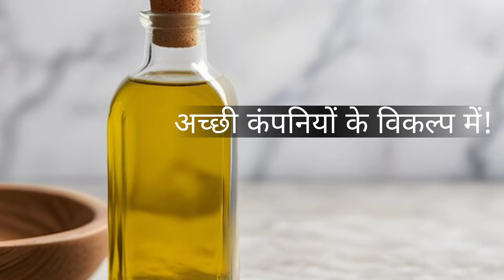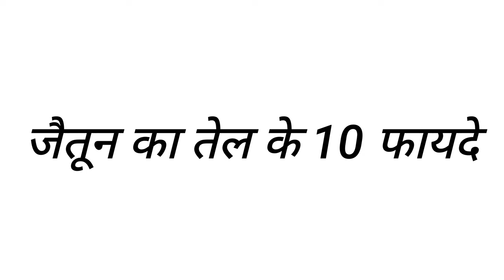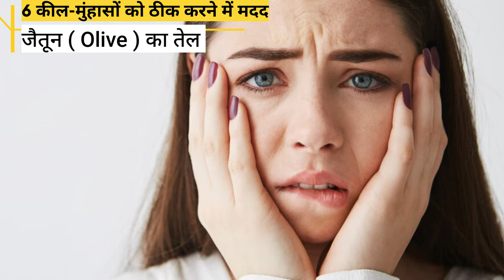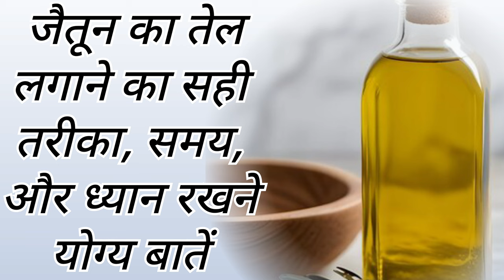Olive Oil for Face And Skin: 10 Beautifying Benefits, How to Use, Side Effects, And More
In today's video, we talked in detail about the amazing benefits of olive oil (जैतून का तेल). We discussed how this oil hydrates your skin, reduces wrinkles, and enhances your skin's glow. It also helps reduce blackheads, whiteheads, and acne. Additionally, जैतून का तेल can heal cracked heels and soothe dry lips. We also shared how it deeply nourishes the hair, making it stronger and healthier. Most importantly, we explained the correct way to apply जैतून का तेल and who should or should not use it.

Make sure to watch the video till the end and take advantage of all these useful tips!"